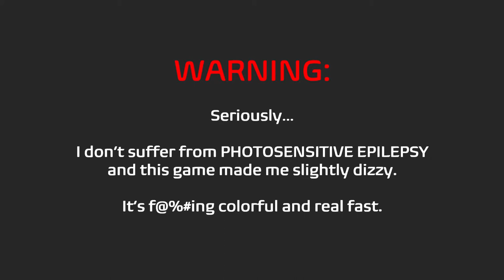Music Racer ft. A_Rival | Crypt of the NecroDancer Soundtrack: Level 2 (Let's Play)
Let's Play with Dr. Nought. In this episode: Music Racer ft. A_Rival. Drive to the music from Crypt of the NecroDancer (Remix). Track list: Fungal Funk (2-1 Remix), Grave Throbbing (2-2 Remix), Portabellohead (2-3 Remix), and Metalmancy (Death Metal Remix).

Music Racer (description from Steam page):
Rush along the fantasy track in your car or fly along the space tunnel to the sounds of your favorite music. Choose your favorite music files from your hard drive such as MP3, Ogg, Flac, Wav and play! Or choose a YouTube video and race it!

Gather beats, catch the rhythm. Get ready for a breathtaking race along the unique tracks of this game. Listen to your favorite music while driving. Each music track you select will influence the time of a round, length of a track and movement speed. Listen to the beats of music and maneuver in order to pick up beats flying by. Try yourself on different tracks.